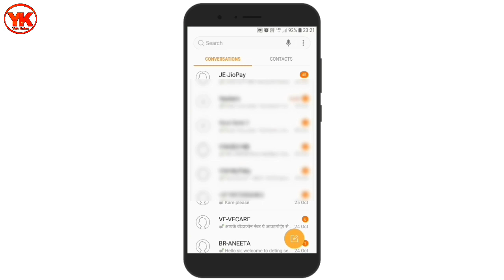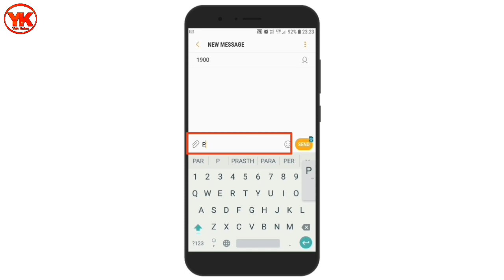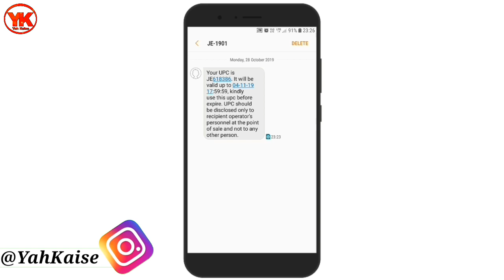Jio sim ko port kaise kare | jio number port kaise kare | How to port jio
Hello dosto aaj ki is video me mai aapko bataunga aap jio sim ko port kaise kara sakte hai .

Jio sim ko port kaise kare,
Jio number port kaise kare,
How to port jio,
How to port jio aim,
Jio ko vodafone me kaise port kare,
Jio ko airtel me kaise port kare
How to Port jio sim to airtel,
How to port jio sim to vodafone
Jio ka port number kaise nikale,